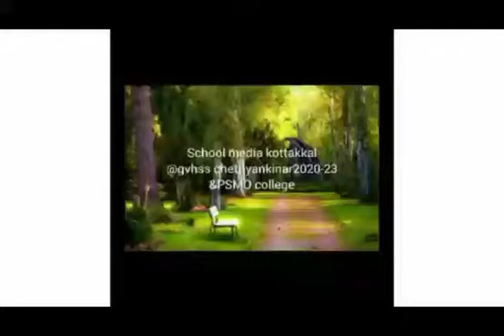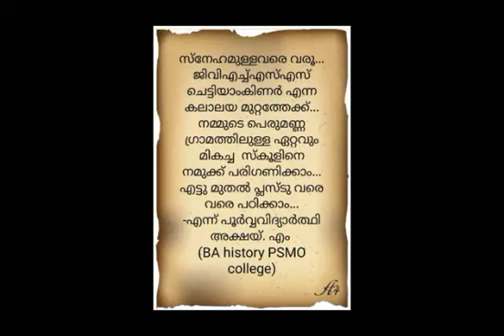പെരുമണ്ണയുടെ മൊഞ്ചും മൊഴിയും GVHSS chettiyankinar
ഒരായിരം പൂർവവിദ്യാർത്ഥികളുടെ കയ്യൊപ്പ് പതിഞ്ഞമണ്ണ്  GVHSS chettiyankinar2021-22 അധ്യയന വർഷത്തേക്കുള്ള 8 9 10 ക്ലാസ്സുകളിലേക്ക് അഡ്മിഷൻ ആരംഭിച്ചിരിക്കുന്നു പൊതു വിദ്യാലയത്തിലെമികവ് തിരിച്ചറിയാൻ നിങ്ങളുടെ കുട്ടികളെ കാത്തിരിക്കുന്നുGVHSS chettiyankinar ഏവർക്കും സ്നേഹപൂർവ്വം ഈ കലാലയ മുറ്റത്തേക്ക് ഹൃദ്യമായ സ്വാഗതം